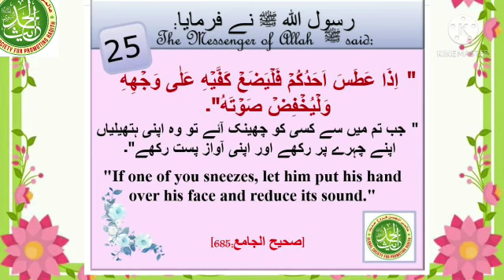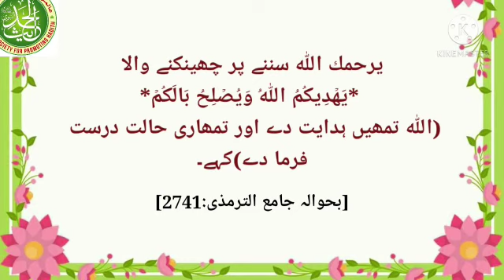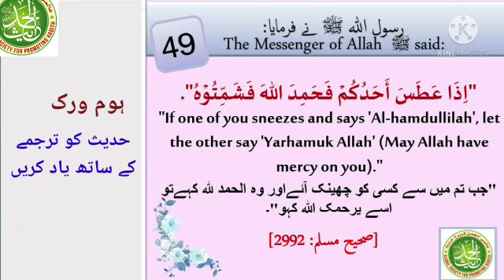Hadith Hifz Course with Darussalam in Urdu Hadith #49